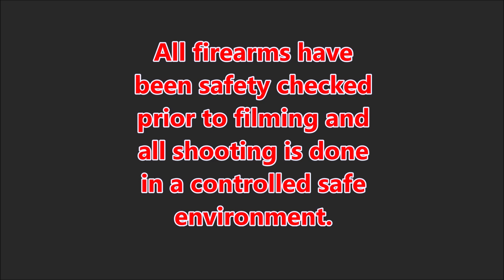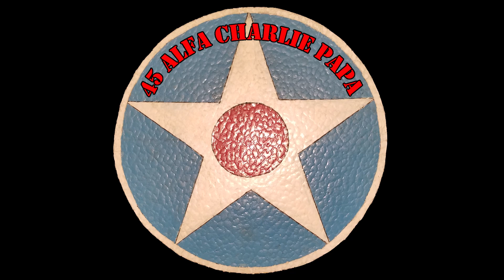The Old Gunsmith - Project Gun Part 10 Sanding & Fitting the Stock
Continuing the Winchester 1906 22 Pump Action 22 Project.
Today we fit and get the stock ready for finishing.

45 Alfa Charlie Papa.